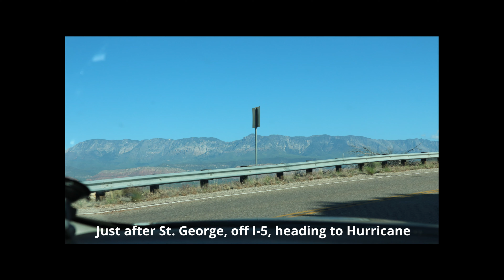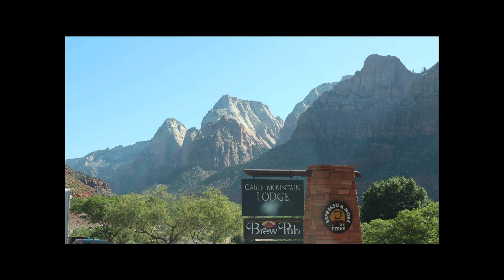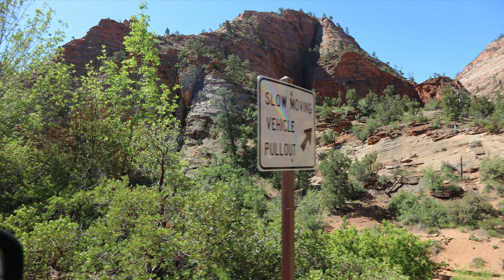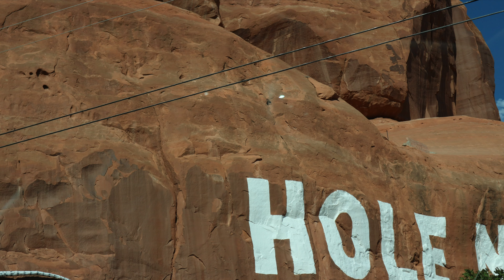Day2: Las Vegas, NV to Moab, UT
Road trip from Las Vegas, through Zion national park, into Utah and stopping Moab, UT.